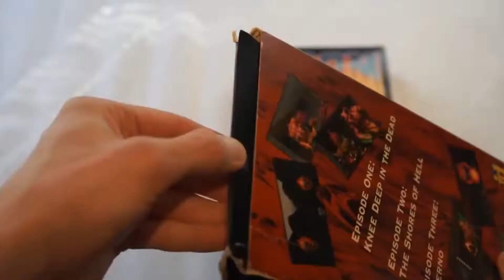DOOM исполняется 25 лет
В честь 25-летия серии DOOM компания Bethesda объявила о серии конкурсов и праздничных событий с наградами, которые продлятся весь 2019 год, а один из создателей оригинального шутера Джон Ромеро анонсировал мод с продолжением сюжетной линии игры.

Первая часть DOOM вышла 10 декабря 1993 года, и за прошедшее время серия успела обзавестись несколькими продолжениями, многочисленными дополнениями, модификациями и спион-оффами. DOOM запускали на чем угодно – от бортовых компьютеров автомобилей до калькуляторов, банкоматов и MP3-плееров, а главный герой, Думгай, стал таким же узнаваемым персонажем, как и Дюк Нюкем, Лара Крофт или Шепард.

К 25-летию существования франшизы Bethesda представила специальное видео и новый постер шутера DOOM Eternal, который выйдет в 2019 году на РС, PS4, Xbox One и Nintendo Switch. На официальном сайте компании можно записаться в фан-клуб DOOM и получить эксклюзивный облик зомбированного Палача Рока для грядущей игры. Кроме того, Bethesda планирует отмечать юбилей серии целый год, предлагая игрокам различные конкурсы и мероприятия с наградами – детали будут объявлены позже.

Что касается мода для оригинального DOOM от Джона Ромеро, он получит название Sigil, и будет содержать девять одиночных уровней, продолжающих сюжетную линию, и девять многопользовательских локаций для режима deathmatch. Модификация будет бесплатной, но потребует зарегистрированную копию первой DOOM, и выйдет в феврале 2019 года.